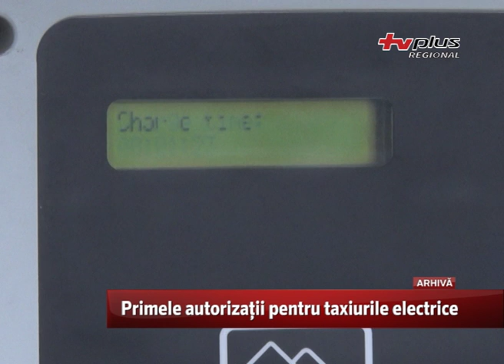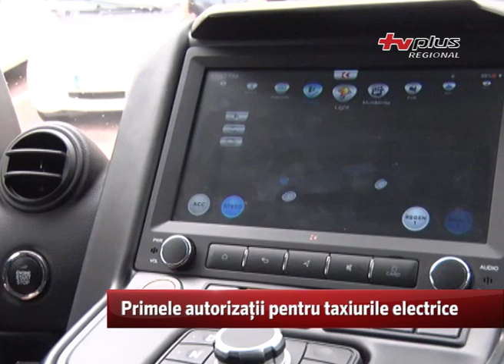Primele autorizații pentru taxiurile electrice